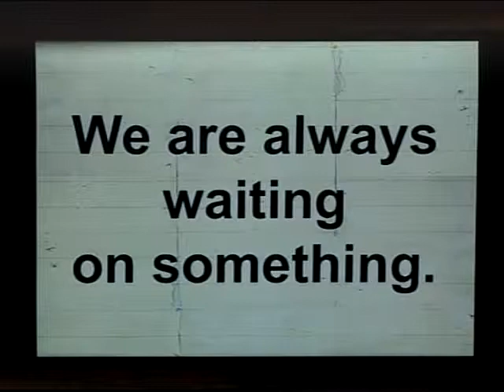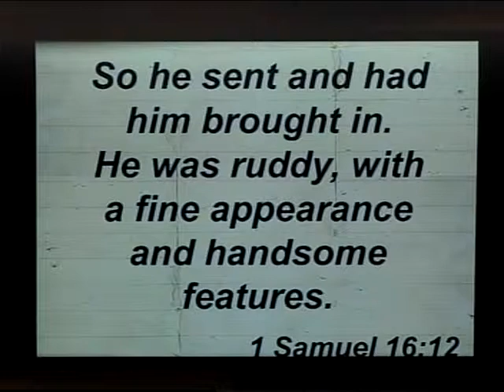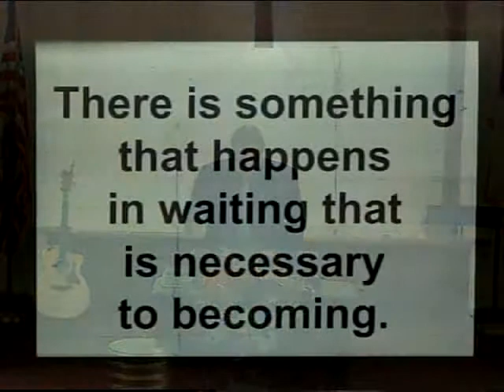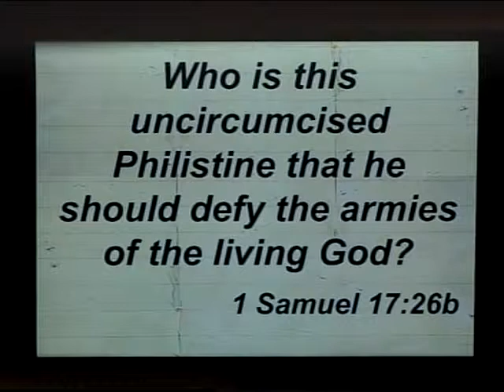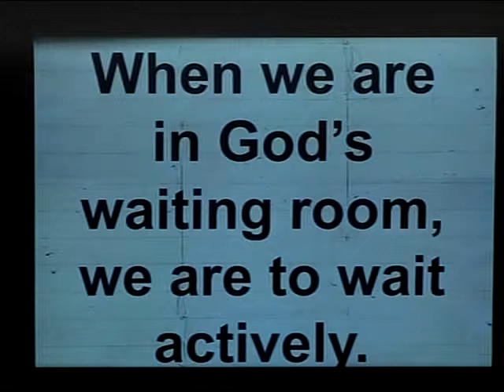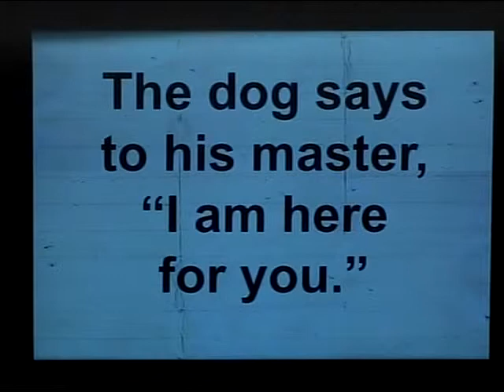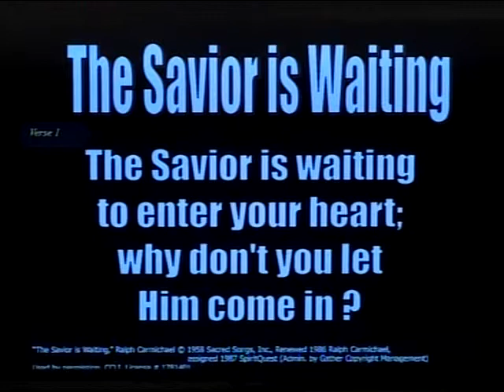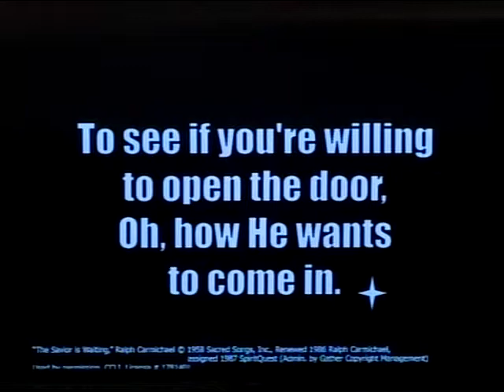Williamstown Christian Church - September 13th 2015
Senior Minister Gary Swick
"Just Say Yes: When You Have To Wait" - Part 1
Williamstown Christian Church